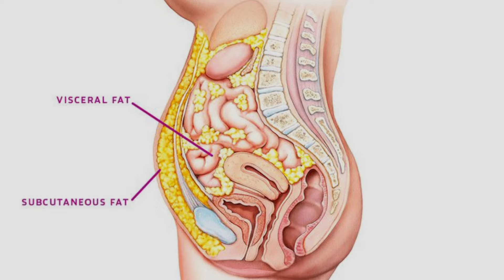Как САХАР изменит твоё ЗДОРОВЬЕ? ПРАВДА, о которой все МОЛЧАТ!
Вы наверняка слышали о том, что сахар - это яд? В этом видео вы узнаете, как сахар влияет на здоровье, насколько он виноват в эпидемии ожирения и вызывает ли он диабет и другие серьезные заболевания.

Тайм-коды:
00:00 О чем это видео
00:47 Опасны ли скачки глюкозы и инсулина в крови?
03:08 Как похудеть и накачаться легко
03:36 Хронические заболевания и сахар
05:34 Диабет и сахар
07:34 Ожирение и сахар
09:40 Сахар - это яд?